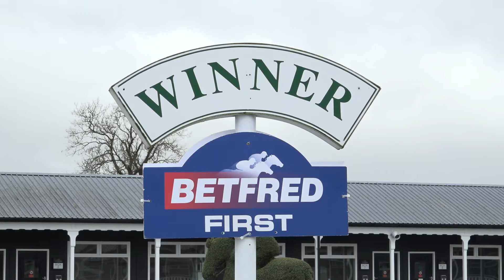Bad weather threatens Midlands Grand National at Uttoxeter Racecourse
Heavy rain is threatening the key Betfred Midlands Grand National meeting at Uttoxeter tomorrow.